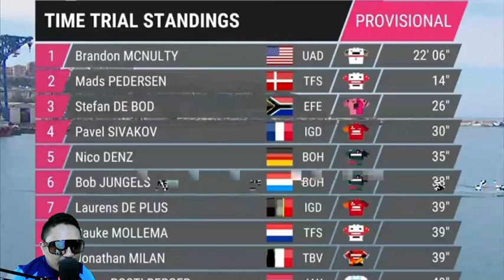MADS PEDERSEN INTERVIEW STAGE1 CONTRARELOJ GIRO DE ITALIA 2023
LA REACCION DE MADS PEDERSEN TRAS REALIZAR LA CONTRARELOJ ETAPA 1 DEL GIRO DE ITALIA 2023